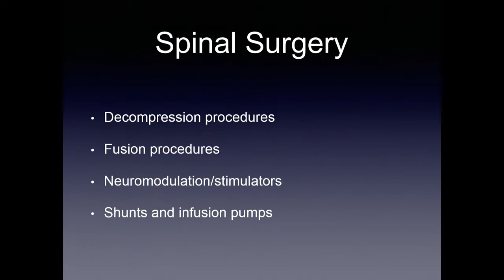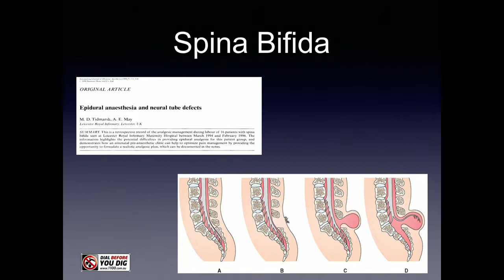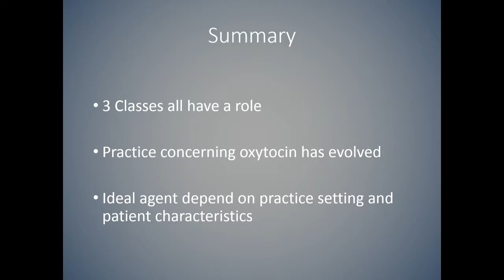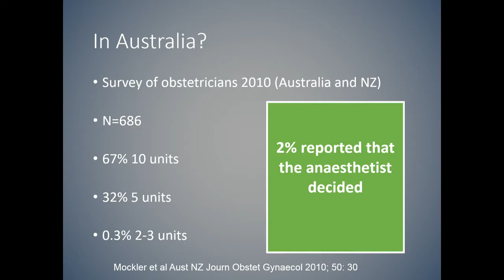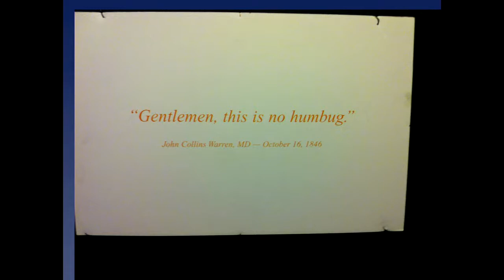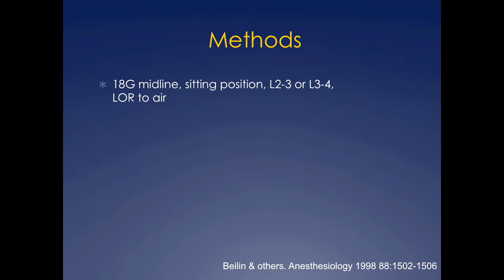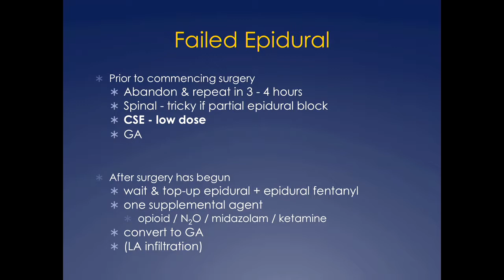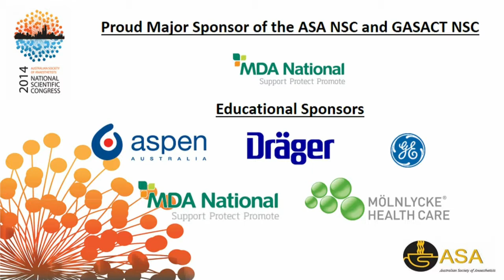NSC 2014 Refresher Session 7: Obstetrics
Dr James Griffiths - Neurological Dilemmas in Obstetric Anaesthesia: Between a Rock and a Hard Place
Dr Victoria Eley - Oxytocics: Old and New Drugs Revisited
Dr David Elliott - The Failed Epidural: What Next?

Chair: Dr Ian Stephens